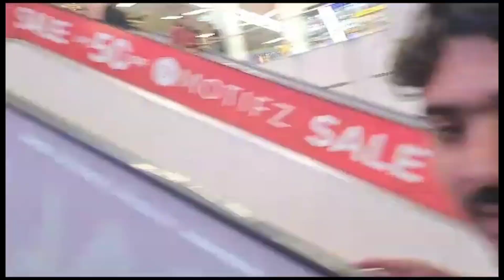Enjoy jumping with bacha party | world largest jumping🥰vlogs